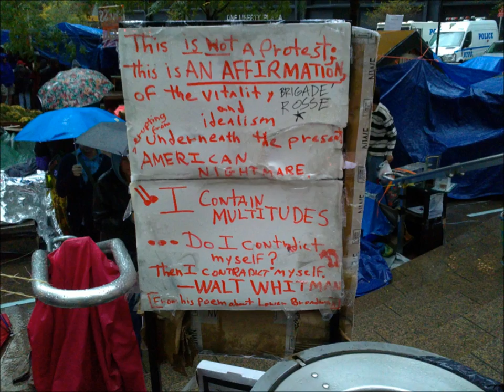Us Guys Vs. Them, The Experiments - Zuccoti Park .wmv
I was in Nyc and checked out occupy wall St. in Zuccotti park. I had seen the clips of Anti-Flag playing there earlier that week and thought it was pretty cool, so I gave a girl a few bucks to borrow her guitar and played a couple of our songs.